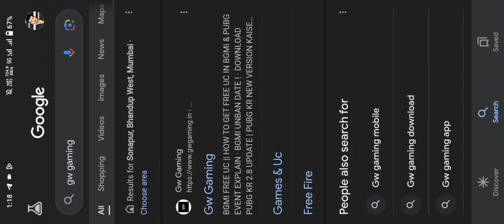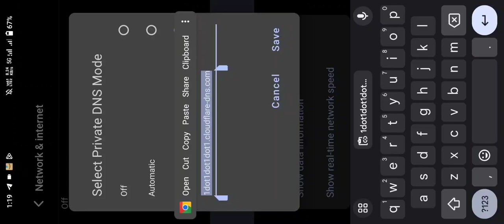How to Fix Maps Download Problem in Pubg 3.1 | Pubg map download Problem | Unstable Error PUBG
Queries Solve In Video

Downloading resources. Please try again later Pubg
pubg map download Problem fix
pubg resources Download problem
pubg maps downloading problem 2.9
how to fix Pubg map download Problem
pubg 2.9 maps Downloading problem
kaif Khan YTR
Gadgets World

If you enjoyed the video & want to see more android apps and games, press that Like button!

• Verified 🔥 kaíf khañ
• Kaif Khan YTR